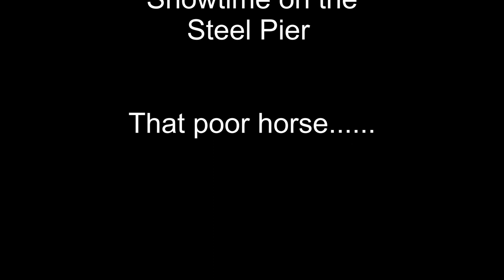1959 Atlantic City ~ Showtime on the Steel Pier & Horse Diving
It's a sunny day for a show on the Steel Pier - Seals balancing balls, divers, acrobats, dolphins, more acrobats and a horse diving into a pool. Poor horse!
Thank goodness the horse was ok and that we don't do that anymore.